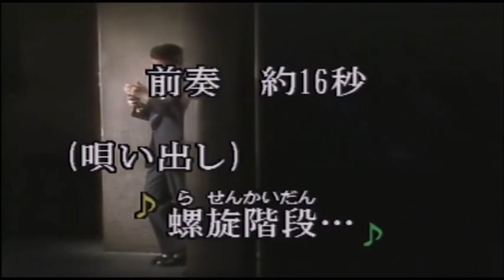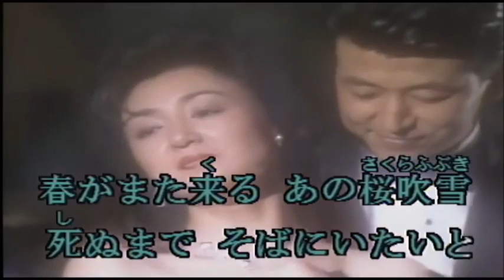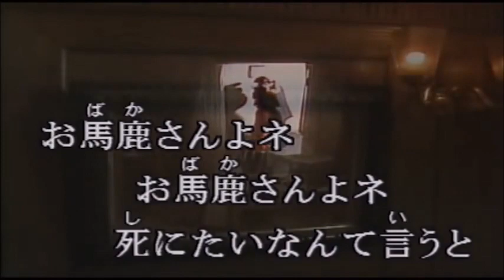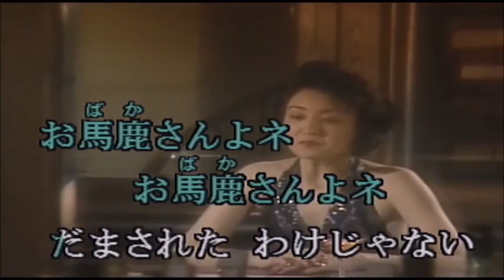夢おんな (桂銀淑さん) cover / k .seto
作詞 /  FUMIKO
              (岡田冨美子)
作曲  /   浜　圭介
1988年

カラオケ映像は　Kara  Tube 様よりお借りしました。
ありがとうございました。　(ღ˘⌣˘ღ)